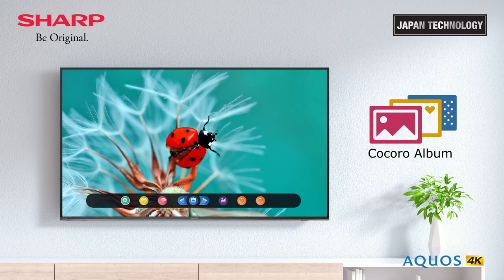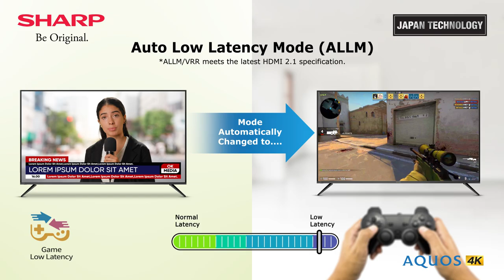Sharp TV DK1X 70 English